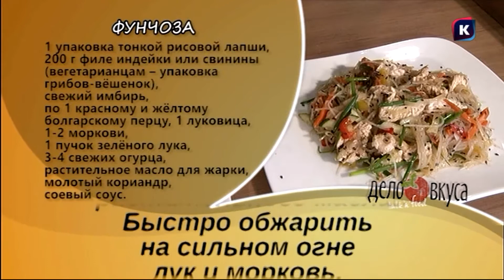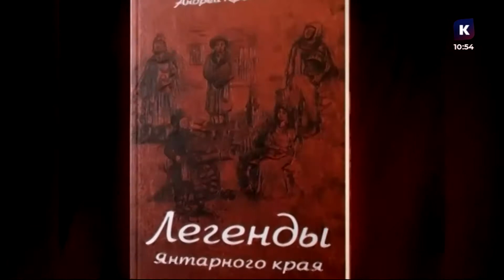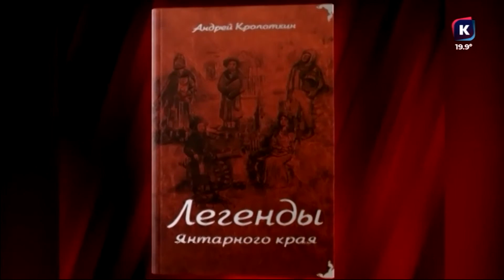Эфир телеканала Каскад ТВ, Калининград. 14.06.2020